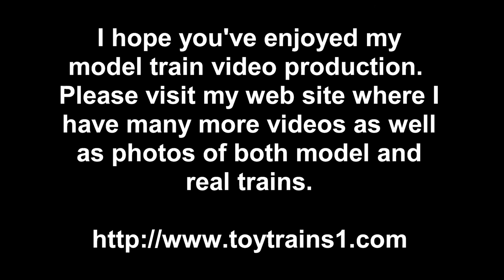MTH Premier PRR GG1 O-Gauge Electric Locomotives Double-Headed in True HD 1080p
If one GG1 is good, and two GG1's are better, then how much better are two GG-1's running double-headed? (^_^) Here are both of my GG1's running together, pulling an extra-long passenger train made up of 18 heavyweight cars, quite a load indeed in the real world, let alone for O-gauge models.  In this True HD 1080p video, you have a perfect chance to compare both of them to see the differences in outward appearance that were engineered in the nine years that separate their manufacture -- the newer one (2006) is in front, the older one (1997) brings up the rear.  You'll note that they run very smoothly together even though the older one was converted from PS1 to PS2.  -- for lots more videos and photos of both real and model trains.